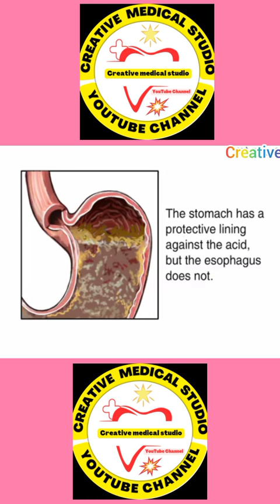Heart burn | Digestive System | Stomach.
Osmosis
Nabil Ebraheim
Khan Academy Medicine
Strong Medicine
Lecturio Medical Videos
JJ MEdicine
Armando Hasudungans
Havard Medical School
Medcram Videos
Dr Najeeb Lectures
Healthcare Triage
Interactive Biology
Patel Nursing Academy
CUAA School of Nursing - Skills
medical life31
TCC ADN RN Program: Nursing Skills
RN Instructor
ANM & GNM NURSING PRACTICAL ASPEC..
LEIDY219
kp online nursing classes
VALENTINA CORDOVA VASQUEZ
Precision Care Medical & Sports Perf..
Siemens
Vidyudabhi
ANATOMY ZONE of Dr. Vakeel k...
Jindal Hospital & Fertility C...
Health Wellness Pharmacist